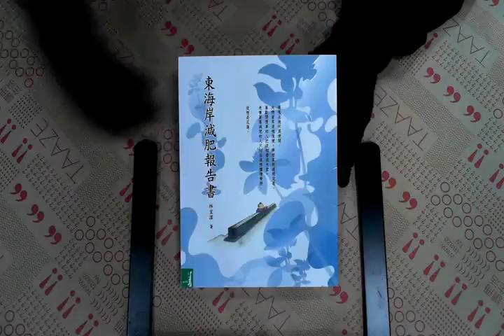TAAZE｜東海岸減肥報告書 二手書書況 9867291395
TAAZE｜讀冊生活網路書店「東海岸減肥報告書」，找二手書請至